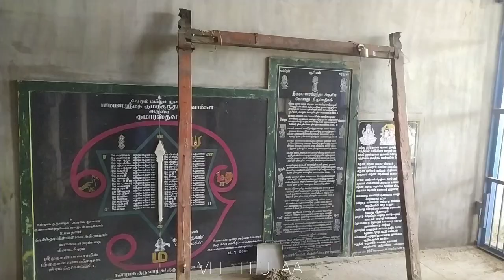குறுக்குத்துறை முருகன் கோவில் kurukuthurai Murugan Temple